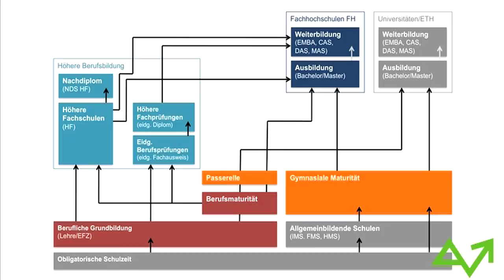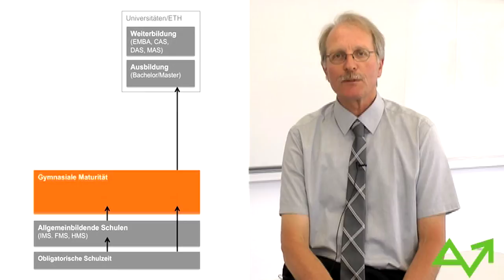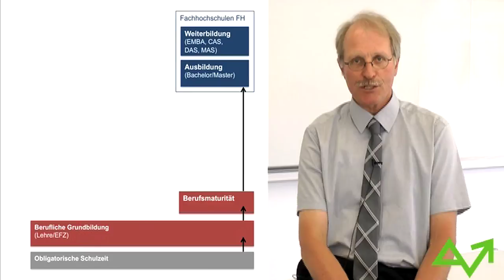AKAD: Bildungslandschaft Schweiz: Das Schweizerische Bildungssystem - Eduard Suter (Teil 1/5)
Das Schweizerische Bildungssystem
•  In den nächsten Jahrzehnten werden infolge des Geburtenrückgangs die für den Arbeitsmarkt zur Verfügung stehenden jungen Arbeitskräfte um rund 1/5 zurückgehen.
•  Wissen und Kompetenz gewinnen als Wettbewerbsfaktoren zunehmend an Bedeutung, die Wissensintensität in Strukturen, Prozessen und Systemen erhöht sich, Veränderungsgeschwindigkeit und Komplexität steigen.
•  Es wird darauf ankommen, die Kompetenzen der Mitarbeiter/innen über den gesamten Erwerbszeitraum sicher zu stellen, deren Motivation zu erhalten und somit die Innovationsfähigkeit des Unternehmens zu sichern
•  Es besteht ein Handlungsbedarf von strategischer Relevanz